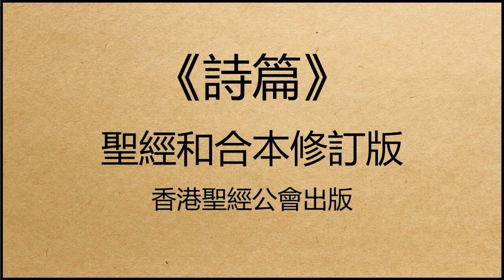聖經和合本修訂版 • 詩篇 第14篇